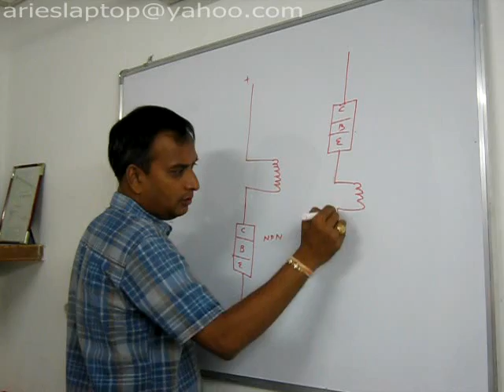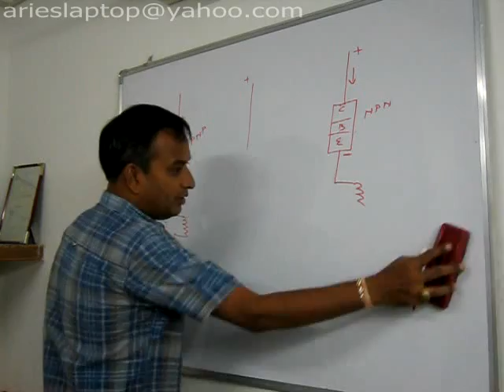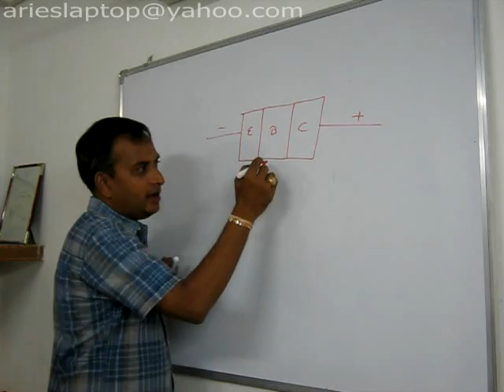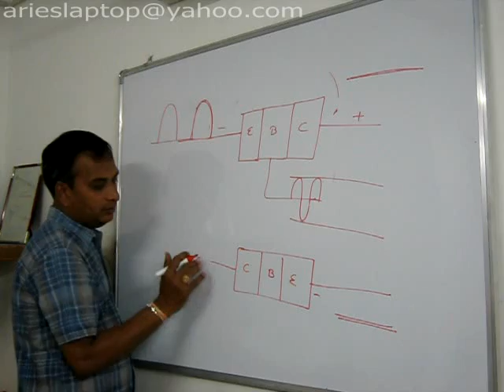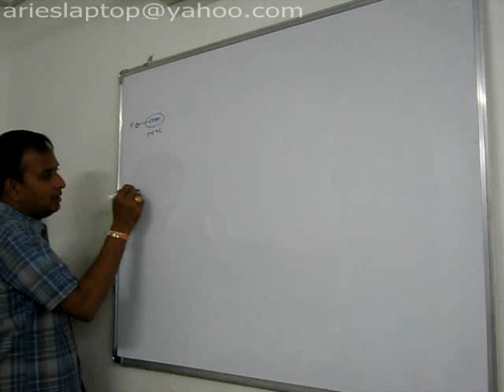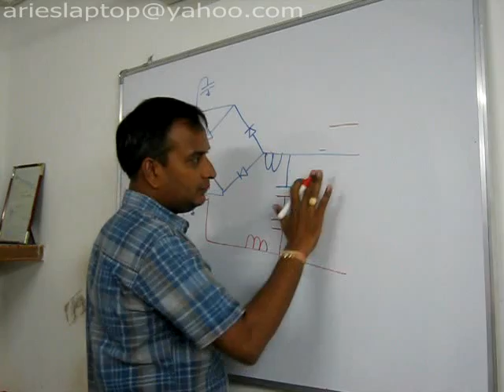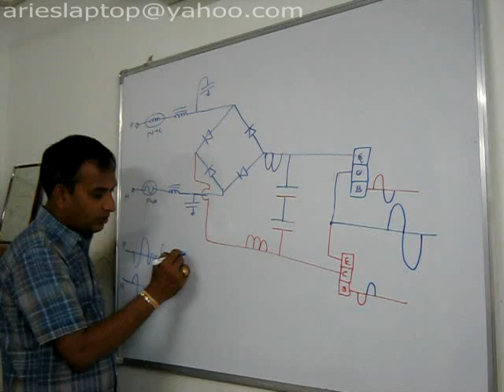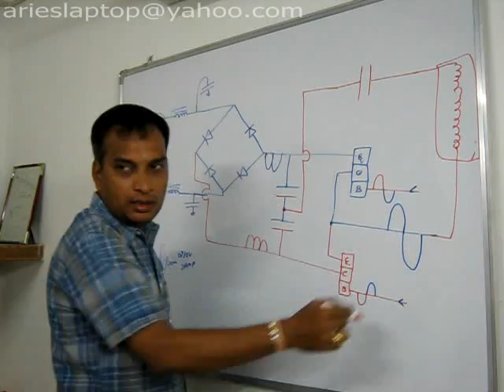COMPUTER SMPS PRIMARY CIRCUIT BASIC (HINDI VERSION)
The voltage available from a wall outlet is a poorly regulated AC ranged worldwide from 90V to 240V, while most electronic circuits require a well stabilized low-voltage DC. That's why all electronic equipment needs some form of power conversion. A PC power supply unit (PSU) is an internal device that converts an input AC to a set of regulated DC voltages needed by personal computer. In the process it also provides primary to secondary safety isolation. Since the introduction of IBM PC/XT, there have been about a dozen different PC types. They differ by their structure, form factors, connectors and volt/amp ratings. The output rating of a modern computer PSU ranges anywhere from 185 W to several kilowatt. The units over 400W are used mainly for servers, industrial PCs and to supply the desktops with high-end video applications